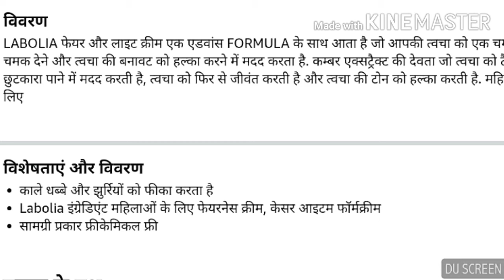Fair and Light Instant Fairness Cream Review In Hindi | गोरापन क्रीम | Use, side effects and Results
Fair and Light Instant Fairness Cream Review In Hindi | गोरापन की क्रीम | Use, side effects and Results | Fair and Light Instant Fairness Cream

search for

Labolia fairness cream side effects

Labolia Cream ke fayde

Labolia Face Cream

Labolia Cream Hair Removal

Labolia Cream review

Labolia Cream price

Myfair cream

Fair skin tips

Skin shine cream price

Instant fairness cream in India

Olay Natural White Instant Glowing Fairness

Olay Natural White Instant Glowing Fairness Cream, 20gm

Olay Natural White Instant glowing Fairness cream price in Pakistan

Olay Whitening Night Cream

Olay Natural White Fairness Cream

Olay Fairness cream review

Olay skin whitening cream side effects

Olay whitening cream side effects

Olay Natural White cream benefits

Olay Whitening Cream price

Olay Natural White cream uses